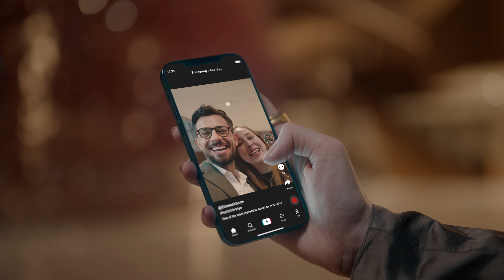Hello Türkiye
Gururla ve heyecanla haykırıyoruz en güzel ismi!
Dünyanın her köşesinde anlaşılacak şekilde: Hello Türkiye!